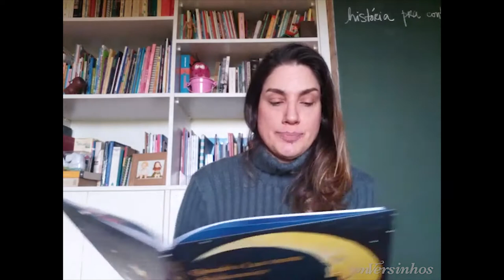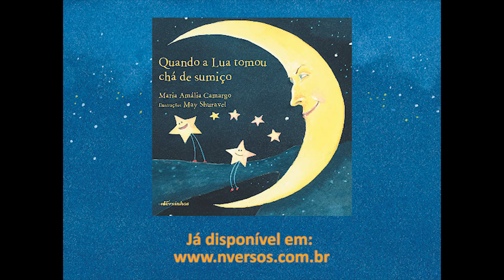Maria Amália fala sobre "Quando a Lua Tomou Chá de Sumiço"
Maria Amália fala sobre o livro "Quando a Lua Tomou Chá de Sumiço" publicado no selo nVersinhos da nVersos Editora.